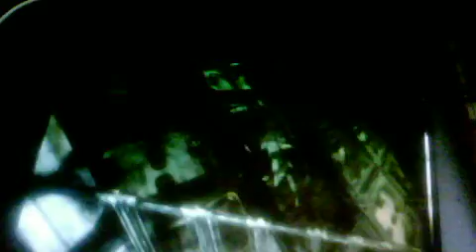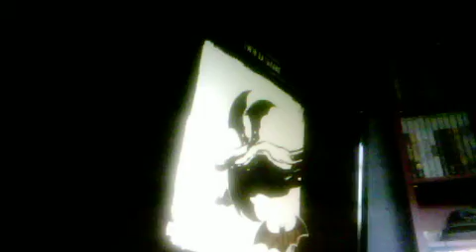batman arkham asylum part 19 LP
enioy peolep batman faill